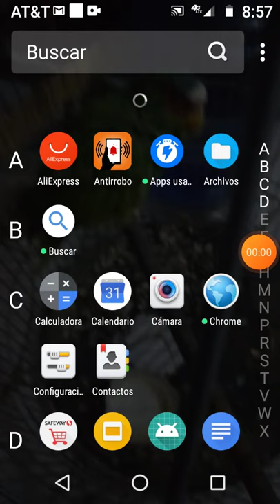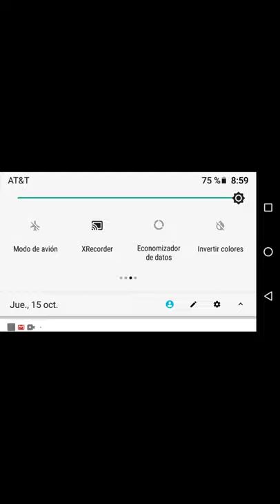mis primos ablan